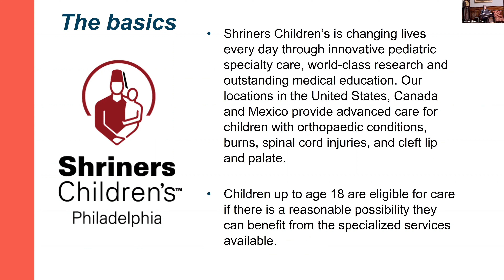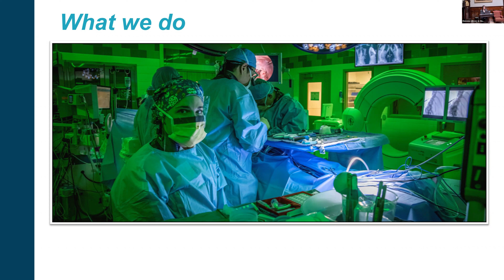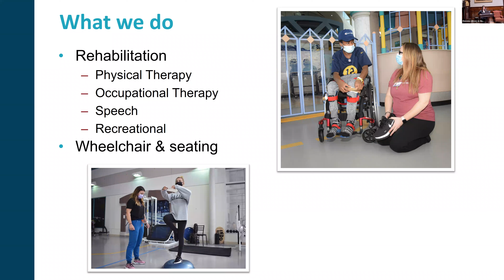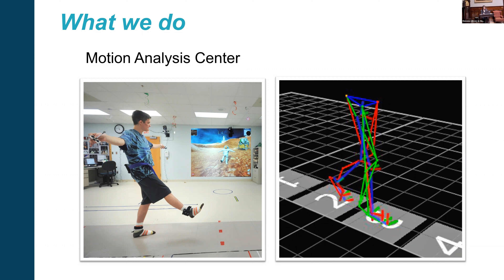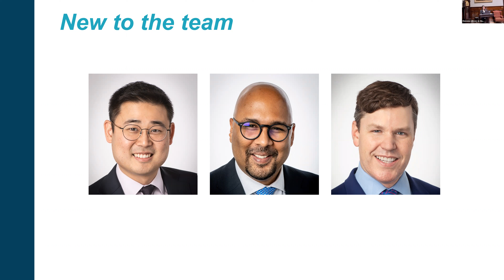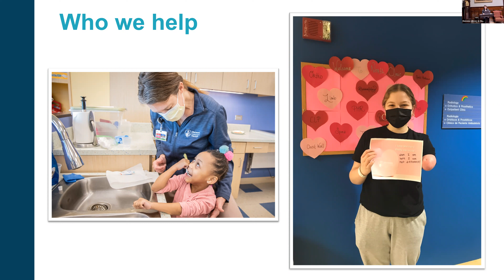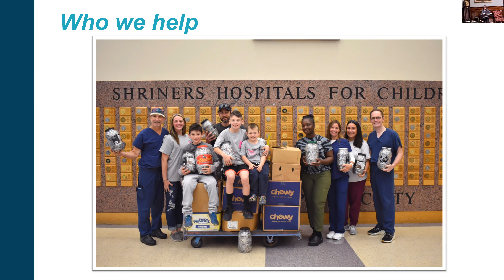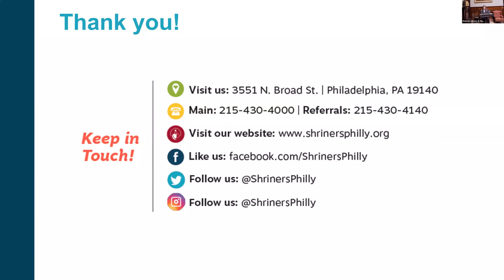Shriners Children's Philadelphia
At Shriners Children’s, we are grateful for the vision of the Shriners who led to the creation of our healthcare system. We look forward to a second century of changing and improving the lives of children.

Since opening our first hospital in 1922, we have been devoted to providing high quality, specialty medical care to the children and families who come to us, regardless of their ability to pay or insurance status. Our commitment hasn’t changed — only expanded.

Our three-part mission has one goal: to change and improve lives. We do this by caring for our patients, conducting research to gain knowledge and develop new treatments and providing educational opportunities for physicians and other healthcare professionals.